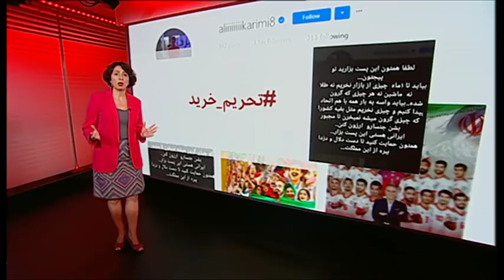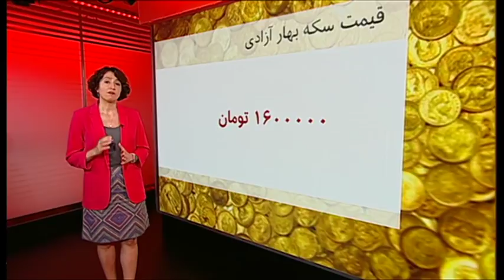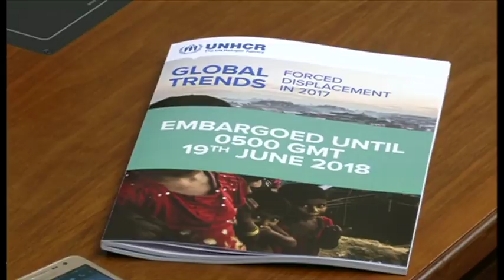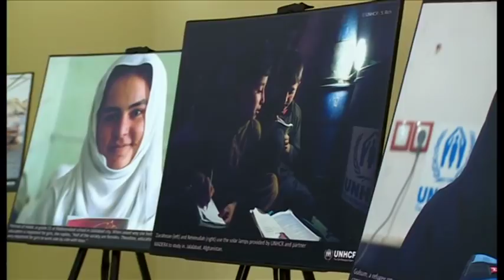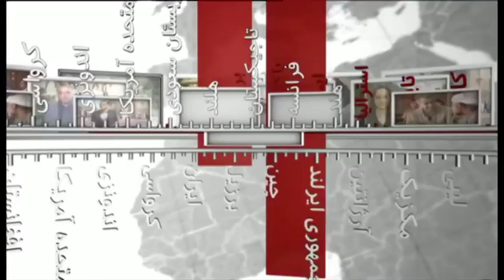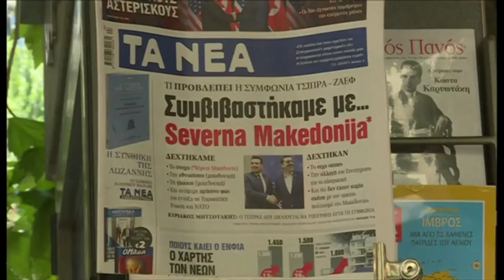خبرنگاران؛ برنامه ۲ تیر ۱۳۹۷